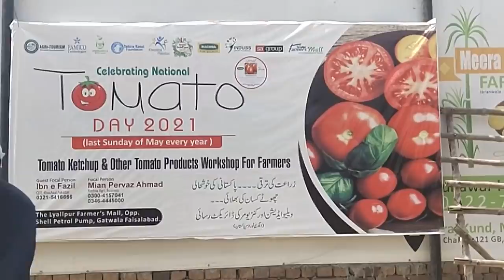How to Make Tomato Purée in Pakistan - Complete Step-by-Step Guide!!!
Creating tomato purée in Pakistan is a straightforward process that transforms fresh tomatoes into a versatile base for numerous dishes. This guide provides a simple step-by-step method to make homemade tomato purée, ensuring you get a flavorful and fresh ingredient. First, select ripe, red tomatoes, wash them thoroughly, and make small cuts on their tops. Blanch the tomatoes in boiling water for a few minutes until the skins start to peel off. Immediately transfer them to ice water to halt the cooking process. Peel off the skins, remove the seeds, and blend the tomatoes into a smooth purée. For longer storage, cook the purée to reduce and thicken it, then store in sterilized jars.